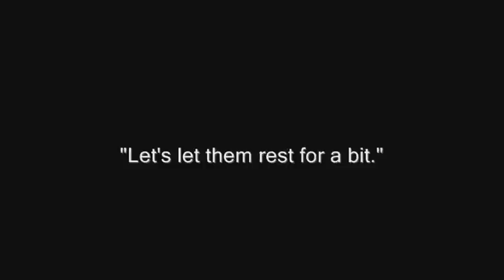Project Hexapod: Initial Leg Cart Testing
Here's a compilation video Project Hexapod took of the first tests of the Leg Cart, a hydraulic leg system built as a prototype for the legs of a 2,500 pound, 15-foot diameter, 135-horsepower rideable 6-legged robot we're building at Artisan's Asylum, a community workshop in Somerville, MA.

If you want to learn more, we're documenting our process as we go